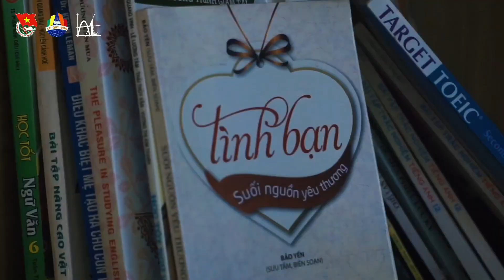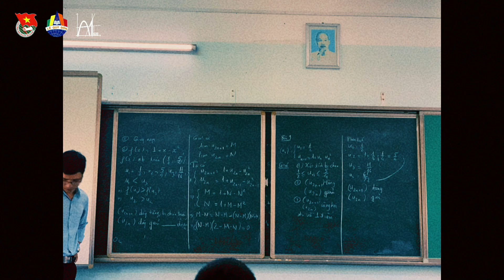[CINEMATIC SHORT FILM] CHUYỆN NÀNG VÀ LÊ (THPT CHUYÊN LÊ QUÝ ĐÔN ĐÀ NẴNG - A1K39)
Ngot – Thay Chua
Inspired by: Quyech - to the many years
                      Newjeans - Ditto